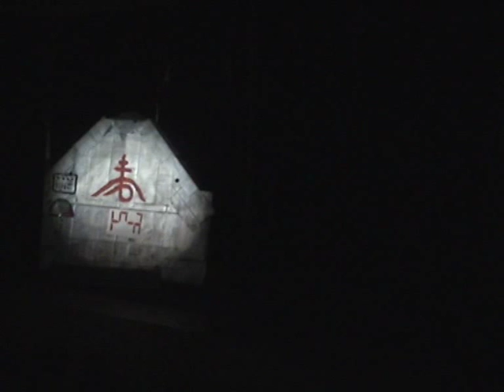Mikulás műsor Qpac 2005 - II. rész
Pannonhalmi Bencés Gimnázium
A 2006-ban végzett évfolyam Mikulás-műsora. II. rész

2005. december 6.